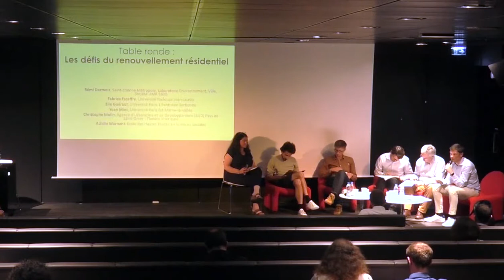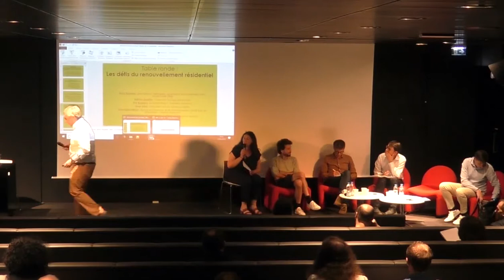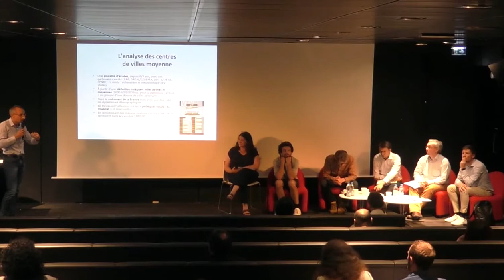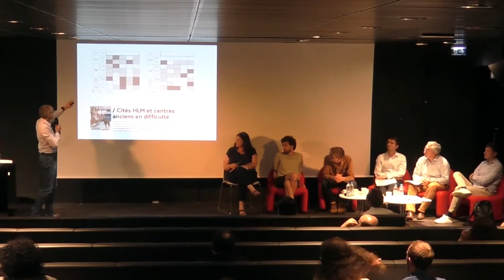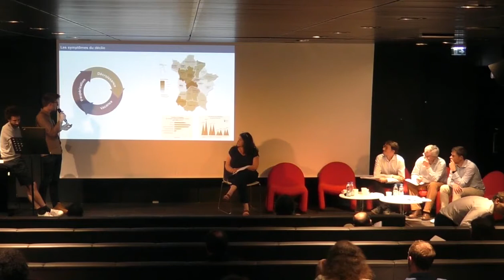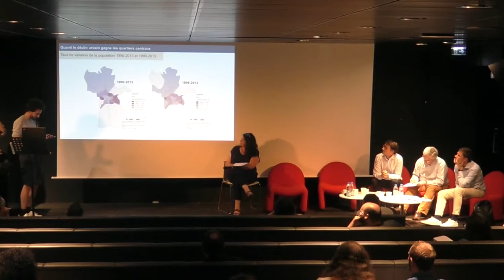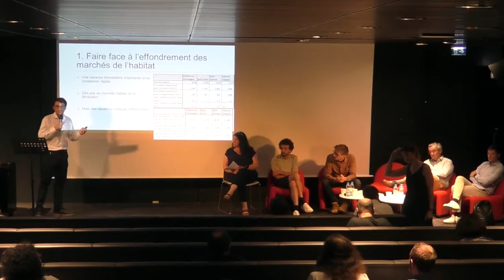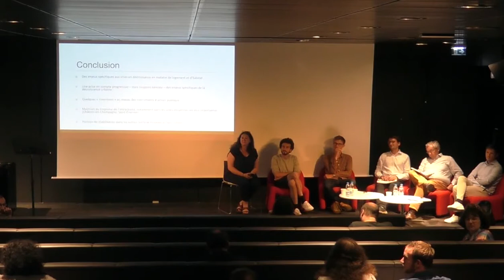Les défis du renouvellement résidentiel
Les villes moyennes n’ont pas échappé aux façons d’organiser le redéploiement urbain à partir des années 1960-70, découplant l’urbanité et la mobilité, et redéployant en périphérie l’essentiel de la vie urbaine et fonctionnelle autour de zones périphériques d’activités ou de commerce. Ces différents enjeux posent le statut des centres-villes, dont on sait qu’ils ont pu être concernés plus particulièrement par des situations de dévitalisation, de vacance immobilière, et plus largement de perte d’attractivité. A côté de la métropolisation intense, quels modèles résidentiels se structurent aujourd’hui au sein des villes moyennes ? Autour de quels enjeux sociaux et spatiaux ?